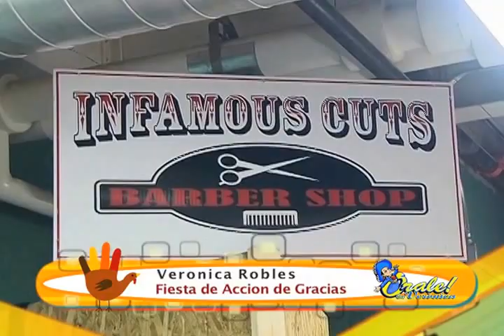Infamous Barbershop Saludo de Accion de Gracias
Fiesta de Accion de Gracias de Orale con Veronca y Comite de Arte y Cultural Puertorriqueña Latinoamericana de New Bedford 2014.

Los barberos de Infamous Barbershop ofrecieron cortes de cabello gratis para los asistentes.